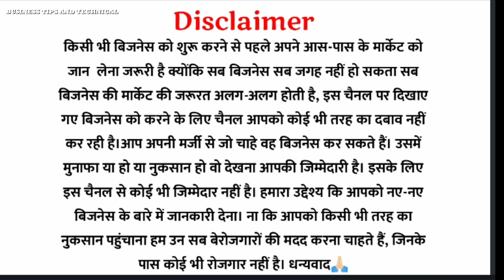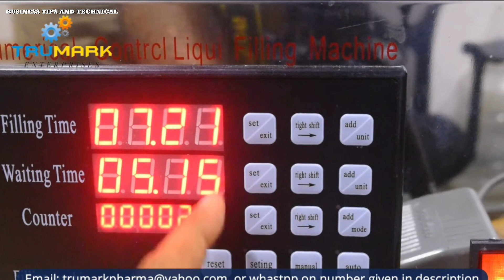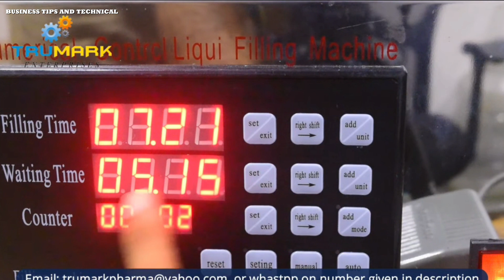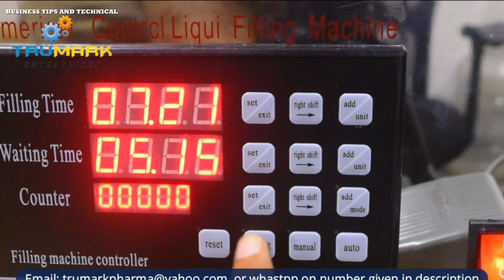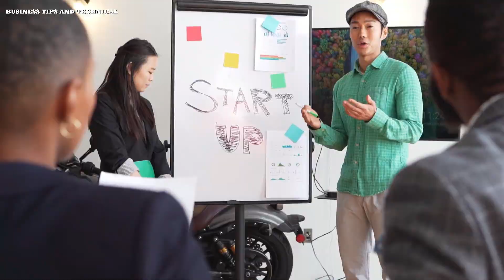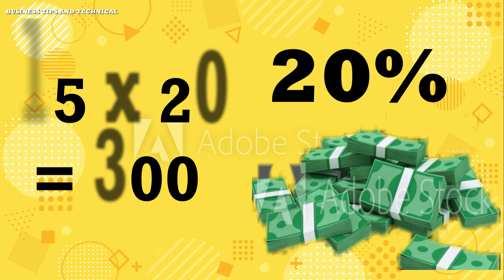💸 गांव में पैसे कमाना है तो आज ही ख़रीद लो ये मशीन 🚀| New business ideas 2023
VIDEO CREDIT -: TRUMARK ENTERPRISE

आप लोग True Mark से भी कॉन्टैक्ट कर सकते हो।

या indiamart से

Machine Link :- 👇🏻

business ideas
business idea
business machine
bussness idea
new business
machine business ideas
2023 new business ideas
biznes idea
business ideas 2022
water bottle packing machine
water bottle packing
bottle packing machine
juice bottle packing machine
packing machine business ideas
product packaging machine
machine business ideas 2023
business ideas,business ideas 2023

business ideas in india, No competition
business ideas,new business oppurtunity